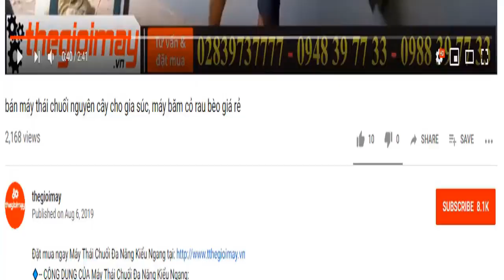Bán máy cắt cây chuối siêu nhanh, Máy căt chuối takyo tk3000 giá rẻ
✅- ƯU ĐIỂM CỦA MÁY BĂM CHUỐI HỖN HỢP TAKYO TK3000:
✅--- THÔNG SỐ KỸ THUẬT CỦA MÁY BĂM CHUỐI HỖN HỢP TAKYO TK3000:
-14 Lưỡi giao inox băm